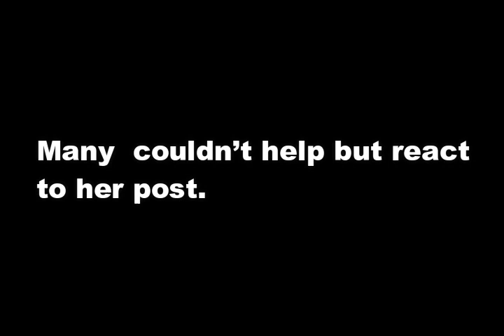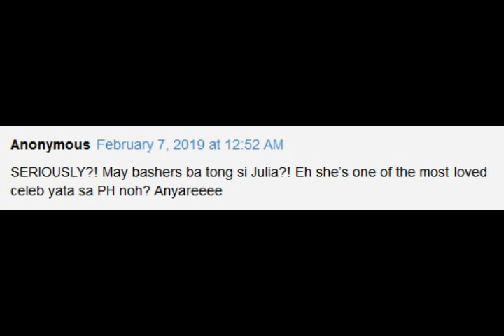Julia Montes MAY PAKIUSAP sa mga TAO! Ano kaya yon?